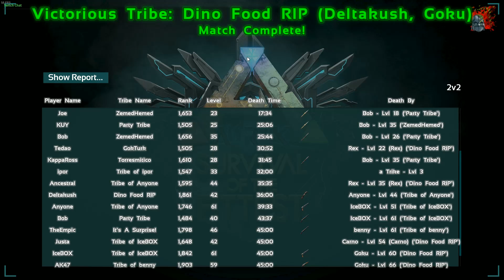ARK SOTF Battle Royal Mod: NA player plays on EU server #1 OG Goku VS IceBOX sniper Battle FTW (PVP)